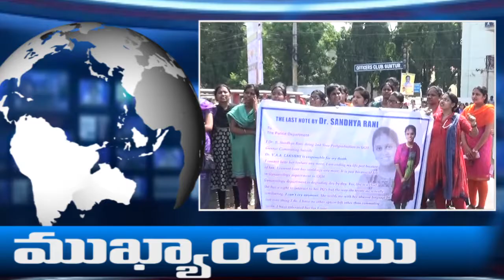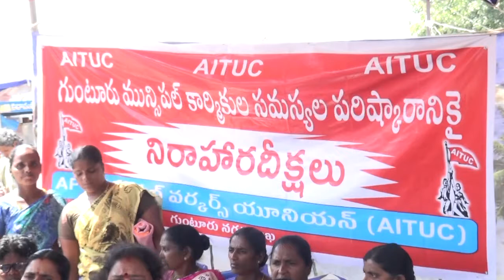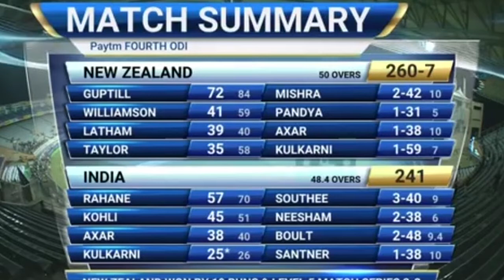syc news 27.10.2016